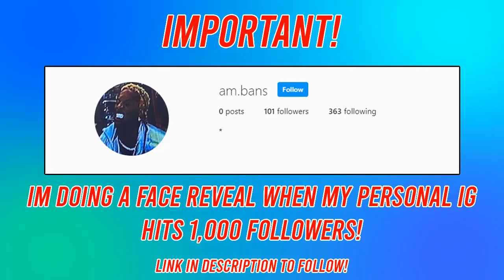GUESS THE RAP SONG WITH MISSING LETTERS CHALLENGE! *HARD*